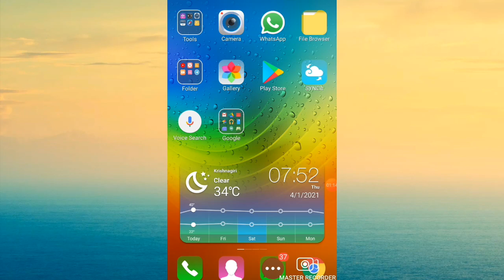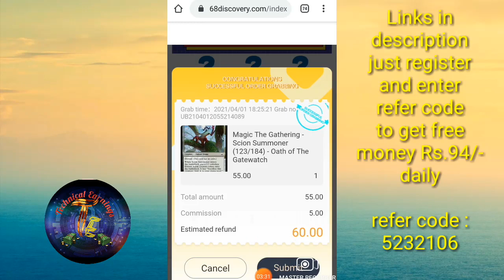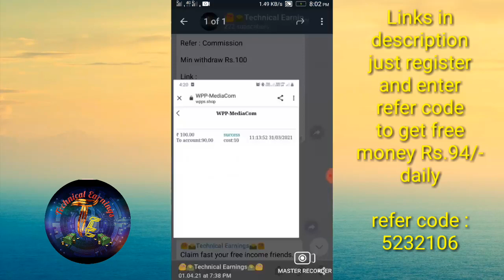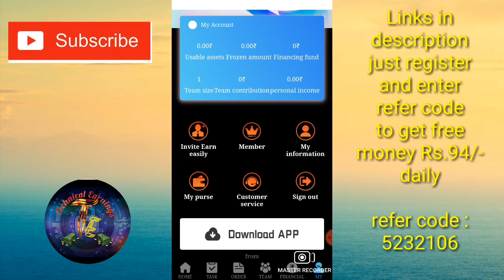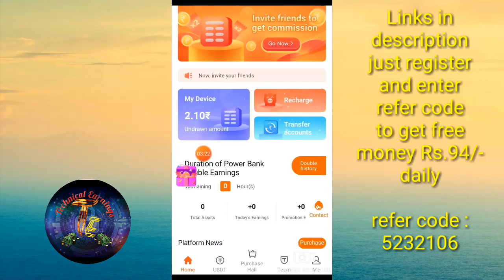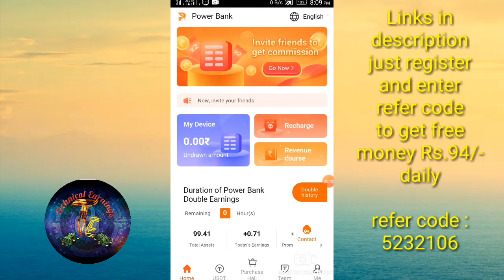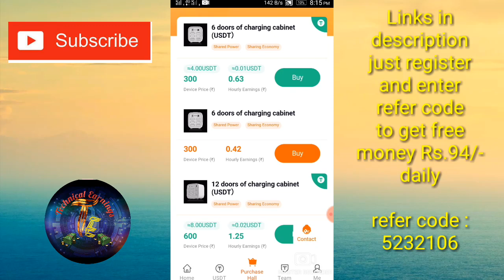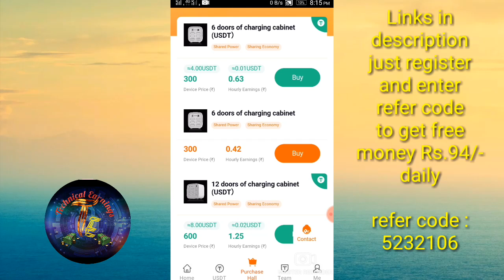New 3 self earning apps | Earn RS.250/- from signup and earn RS.100/- daily free | Don't miss it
Hi friends !

😍🌄Technical Earnings🌄😍
Believe yourself

Just SIGNUP and enter refer code to get free SIGNUP bonus and earn RS.100/- daily

Refer code : BDVCNZ

Tubelives website link :

Refer code : 757SWN

refer code : GAC5DF

Refer code : cc4091

Refer code :
 83425601

Refer code : RAJ60432

Refer code : 59EA

Refer code : DMAYM

Refer code : SE8LJ

Refer code : FGk2